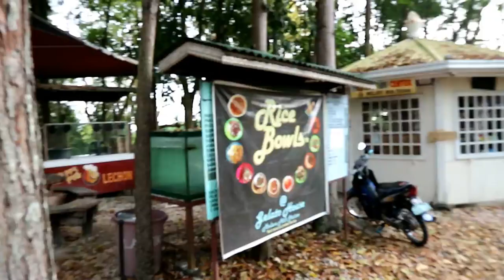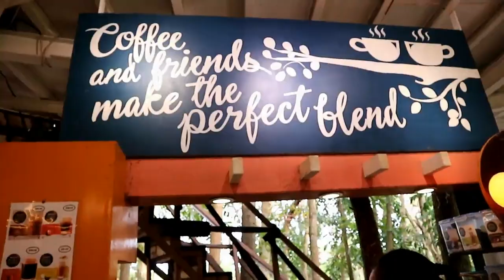Molave Milk Station | Run South of Cebu | Part 1 | Gail Um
Fam goes Run South of Cebu!

This is our first stop.  A milk station/ ice cream station.

SALAMUCH!!! xoxo